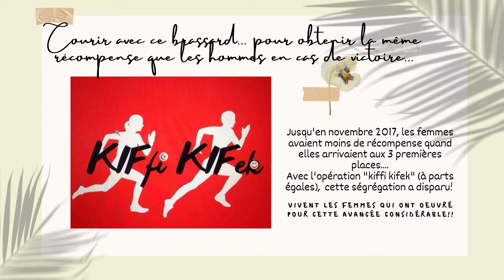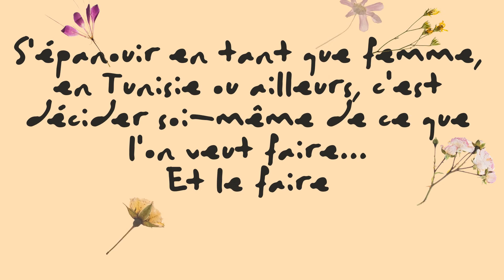Courir au féminin-LGF-2021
La journée de la femme-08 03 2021